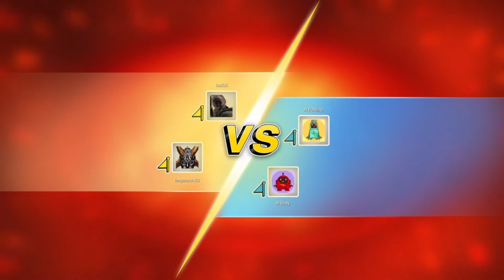UNO: Man vs Machine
Connor and I are partnering up to defeat Al Dusty and Al Pudding in some UNO 2v2s!

If you enjoyed the video I would appreciate a like and a subscription!

*Connor